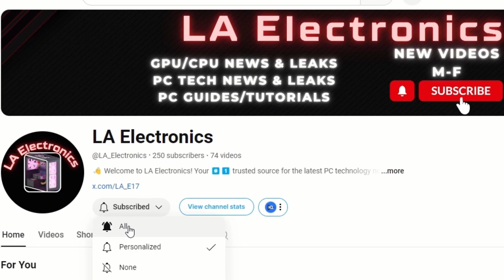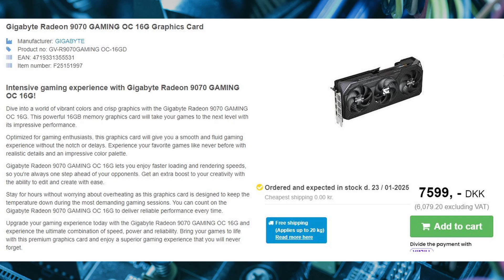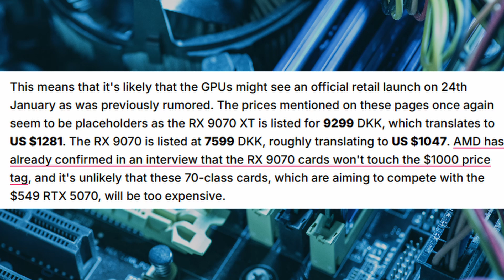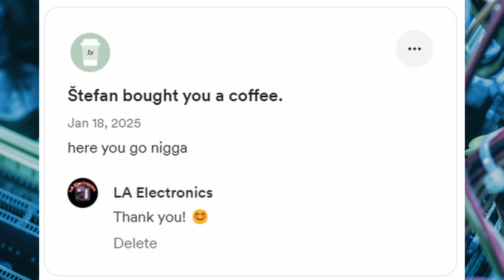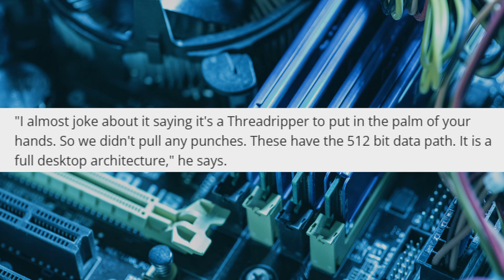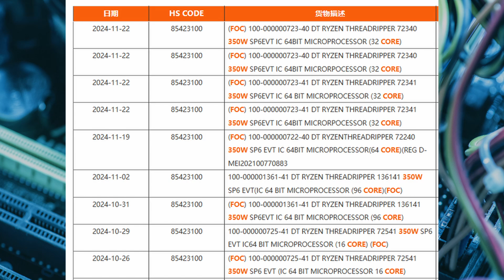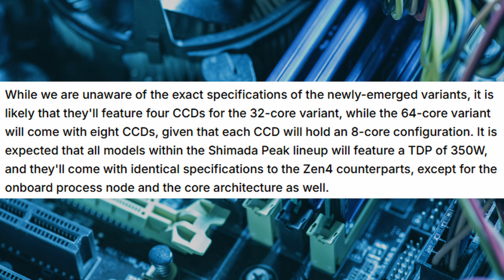RX 9070 LEAK, STRIX HALO NEWS, & SHIMADA PEAK LEAK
Get ready for an AMD-packed episode! A Danish retailer has leaked AMD's RX 9070 and RX 9070 XT GPUs, revealing an anticipated release date. Plus, AMD's Strix Halo Uber APU took four iterations to perfect, showcasing the company's dedication to innovation. And if that's not enough, leaked shipping manifests reveal exciting details about Ryzen Threadripper 9000 Shimada Peak CPUs, including new core configurations. In this video, we’re breaking down all the latest AMD leaks, rumors, and announcements. Don’t miss out by hitting that play button now!

Also, be sure to follow me on X for real-time leaks and updates before they make it to YouTube – plus, get an early sneak peek at what’s coming next.

0:00 Hook
0:34 Intro
0:58 Gigabyte's RX 9070 & 9070 XT
2:41 Buy Me A Coffee
3:08 AMD’s 4 Tries On Strix Halo
5:29 Shimada Peak Threadripper Leak
7:37 Outro